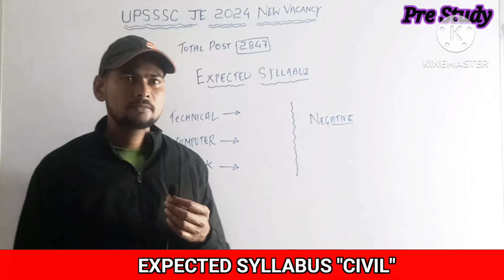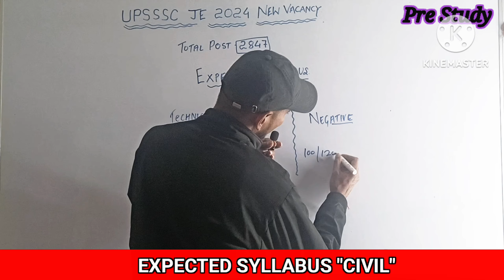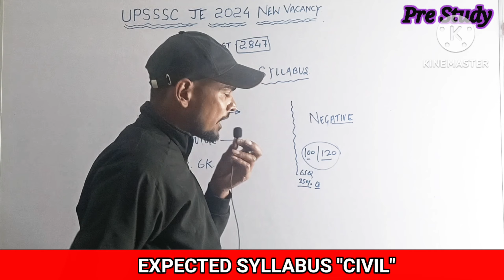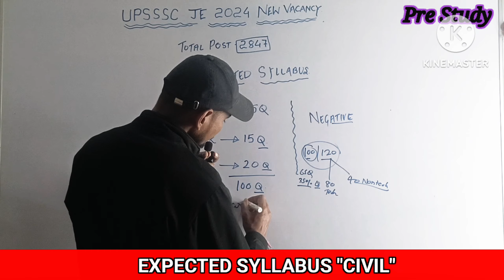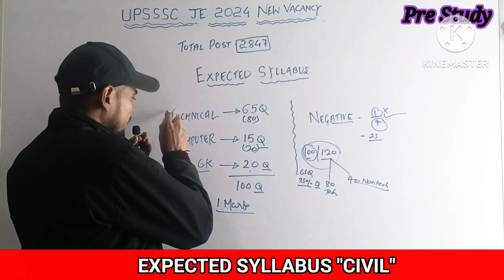upsssc je 2024 syllabus । latest news upsssc je syllabus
upsssc je new vacancy 2024 syllabus
upsssc je 2024
upsssc je
upsssc je new vacancy 2024 salary
upsssc je 2024 notification
upsssc je new vacancy 2024 job profile
upsssc je 2024 vacancy
upsssc je new vacancy 2024 qualification
upsssc je new vacancy 2024 eligibility
upsssc je syllabus in hindi
How to crack Upsssc je exam
 Upsssc je previous year question papers
 Upsssc je new vacancy 2024 updates
Best books for Upsssc je exam
Upsssc je exam pattern 2024
Upsssc je recruitment 2024
Tips for Upsssc je interview
 Latest news on Upsssc je vacancies
upsssc je full details 2024
upsssc new vacancy 2024
upsssc je new vacancy
upsssc je recruitment
upsssc je latest news
upsssc je civil
pet cut off upsssc je
pet cut off 2023
upsssc je pet cut off 2023
upsssc je pet cut off 2024
upsssc je
latest news upsssc je 2023
latest news upsssc je 2024
latest news upsssc je vacancy
upsssc je pet score
upsssc je notification
upsssc result 2018
upsssc je pet safe score
upsssc je eligibility criteria
upsssc je new vacancy 2024 pet cut off
upsssc je 2018 result update
upsssc je 2018 final result

agta pet cutoff
upsssc agta pet cut off
upsssc ag ta pet cut off
upsssc agta 2023
up agta pet cutoff
upsssc agta pet safe score
agta pet safe score
agta pet cut off 2023
ag ta pet cut off 2023
upsssc agta pet cut off 2023
upsssc ag ta pet cut off 2023
agta exam 2023 pet cutoff
agta pet cutt off 2023
agta pet cut off 2022
upsssc agta pet cut off analysis 2023
agta upsssc cut off 2022

ro aro re exam date
ro aro re exam news
uppsc ro aro re exam date
uppsc ro aro re exam update
ro aro exam date 2024
ro aro re exam 2024
uppsc ro aro re exam
uppsc ro aro exam date 2024
ro aro latest update
ro aro paper leak news today
ro ro exam date
ro re exam कब
ro aro 2024 exam date
uppsc pre 2024 exam date postponed